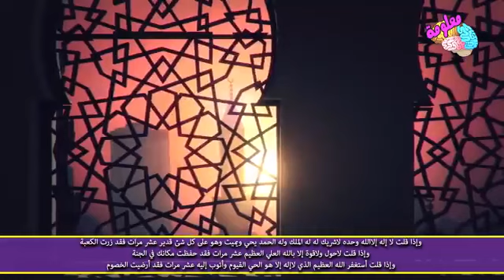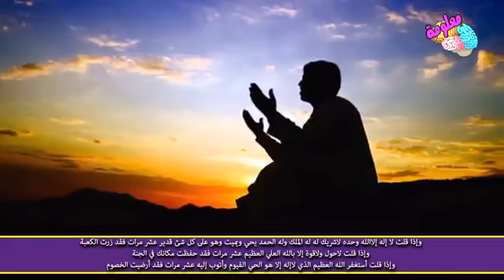26 June 2020